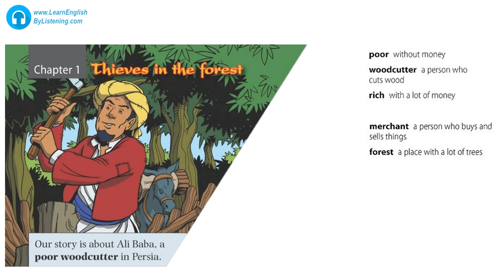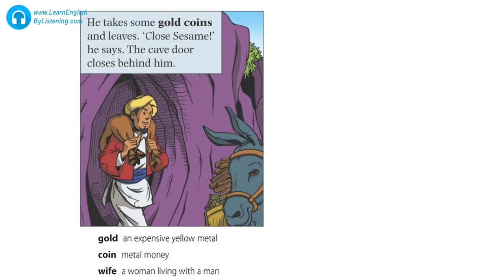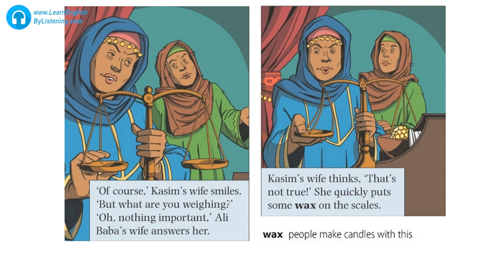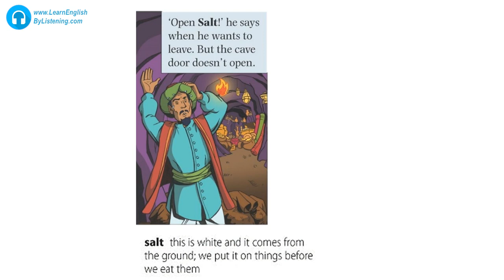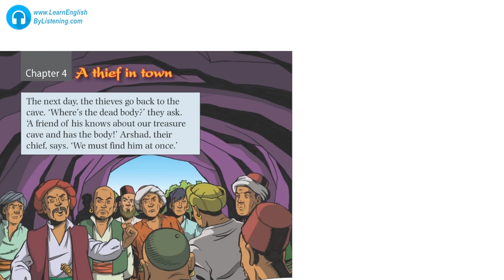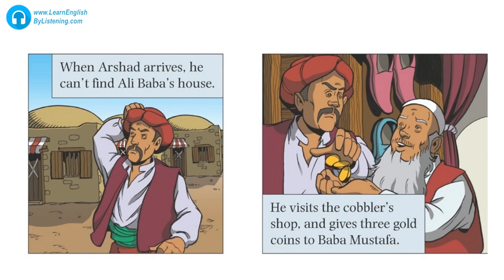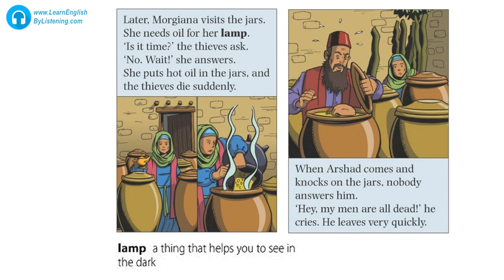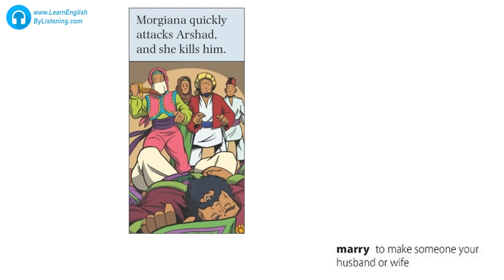Level 1 Alibaba and 40 Thieves